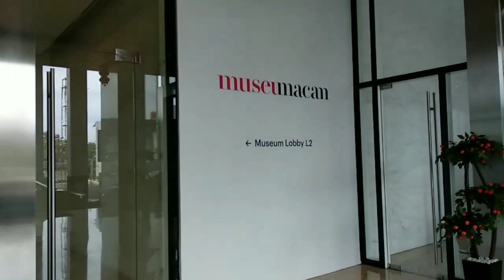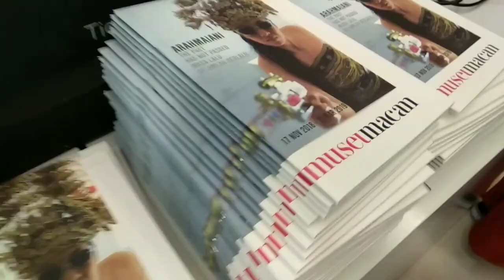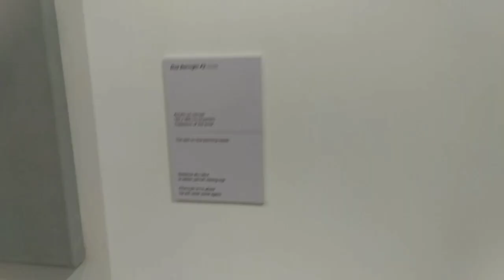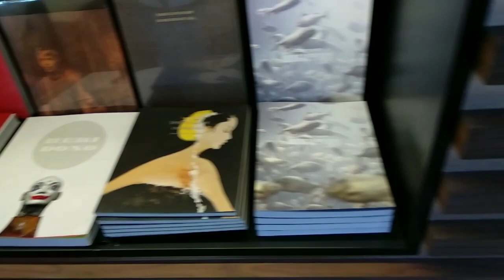MAIN KE MUSEUM MACAN